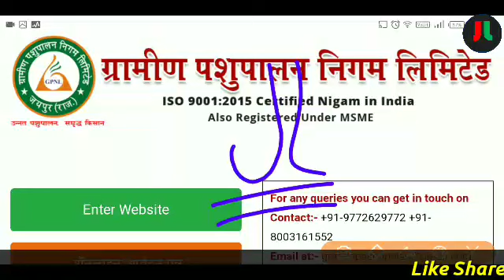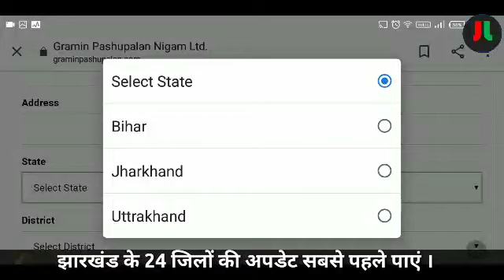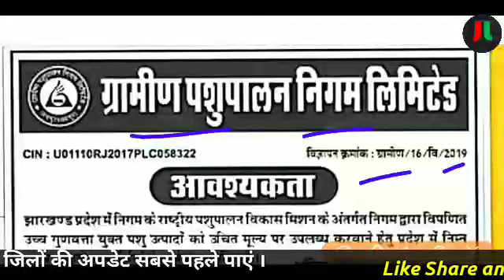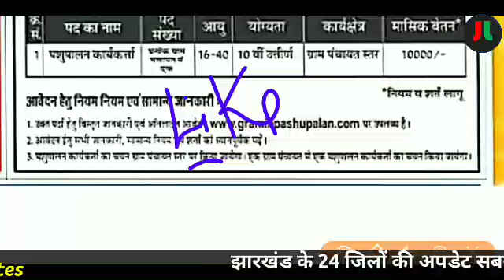ग्रामीण पशुपालन विभाग झारखण्ड | प्रत्येक पंचायत में निकली पशुपालन कार्यकर्ता की वेकन्सी|Apply Online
धन्यवाद् ||